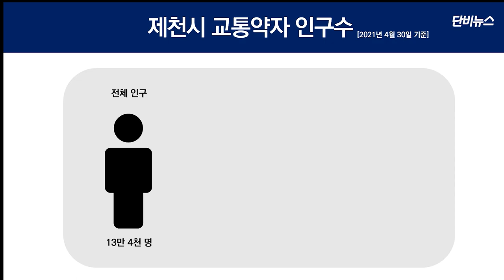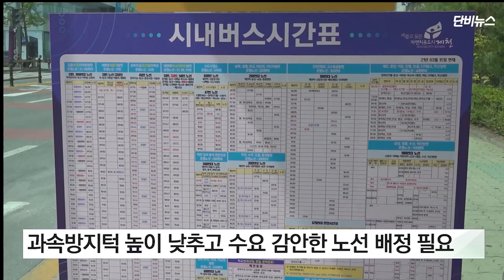[단비리포트] '보편적 이동권'의 시작, 전기 저상버스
[앵커]

교통약자의 이동권을 위해 저상버스를 도입하는 지방자치단체가 늘고 있습니다.

충북 제천시도 올 하반기 전기 저상버스 두 대를 도입할 예정입니다.

이동권은 누구나 누려야 하는 기본적인 권리인 만큼 ‘보편적 이동권’으로 가는 시작점이 될 수 있을지, 김주원 기자가 보도합니다.

[기자]

13만 충북 제천 시민 가운데 만 65세 이상 노인은 약 3만 명, 장애인도 1만 명에 이릅니다.

교통약자 비중이 이렇게 높지만, 현재 제천에는 저상버스가 한 대도 없습니다.

제천시는 최대 6대까지 저상버스를 운행한 적이 있는데, 차체 높이가 낮다 보니 과속방지턱을 넘을 때 바닥이 닿아 훼손되는 경우가 많았습니다.

길이도 길어 도로에 주차된 차들 때문에 운행이 힘들었고, 곡선 구간이 많은 노선은 중앙선을 자주 침범한다는 등의 이유로 2년 전 모두 폐차했습니다.

중증 장애인을 위한 특별 교통수단을 운영하고 있지만, 대중교통을 이용해야 하는 교통약자의 보편적인 이동수단 하나가 사라진 겁니다.

저상버스를 다시 도입하는 것을 선거 공약으로 내걸었던 이상천 제천시장은 올해 하반기 안에 공약을 이행하기로 했습니다.

저상버스는 발 디딤판이 낮고, 휠체어를 탄 채로 버스를 이용할 수 있어 교통약자의 이동권 보장에 큰 도움이 됩니다.

전문가들은 당장은 두 대에 불과해 효과가 제한적일 수밖에 없지만, ‘보편적 이동권’으로 나아가는 출발점은 될 수 있다고 평가합니다.

[ 권자영 / 세명대학교 사회복지학과 교수 : “굉장히 적은 숫자이긴 하지만 도입되는 것 자체가 상당히 상징적이고 큰 의미가 있다고 생각합니다. 앞으로 더 늘어날 것을 기대할 수 있는 지점이라고 생각해서 긍정적으로 평가할 수 있을 것 같습니다.” ]

다만, 여전히 넘어야 할 산이 많습니다.

고질적인 문제였던 과속방지턱 높이를 낮춰야 하고, 교통약자의 이동 수요를 감안한 노선 배정도 이뤄져야 합니다.

제천시는 제천역에서 의림지를 지나 세명대로 가는 노선을 검토하고 있다며, 과속방지턱의 높이 문제는 실제로 차량을 운행하면서 조정할 예정이라고 말했습니다.

전기 저상버스는 운행 거리가 짧다는 한계가 있는데, 제천시는 차고지나 회차 공간에서도 충전을 할 수 있도록 대책을 마련하고 있습니다.

[ 연인화 / 제천시 교통과 주무관 : “운수회사 차량 차고지 내에 충전할 수 있는 설비를 갖춰놓고 운행하는 차량이 중간에 회차하는 공간에서 충전할 수 있도록 그 대비책으로 한 군데를 추가적으로 도입해 설치 중에 있습니다.” ]

올해 처음으로 전기 저상버스가 도입되는 만큼, 제천시는 일단 두 대를 운영하면서 향후 도로 여건과 시민들의 반응을 고려해 점진적으로 늘려나갈 계획이라고 밝혔습니다.

단비뉴스 김주원입니다.

(편집 : 김주원 기자 / 촬영 : 김대호 PD 김주원 기자 / 앵커 : 이정민 기자)